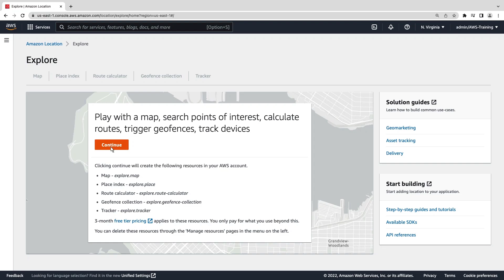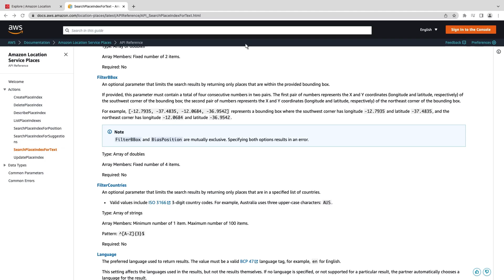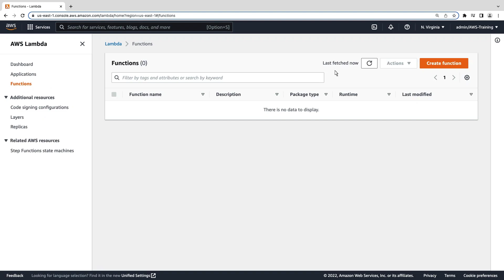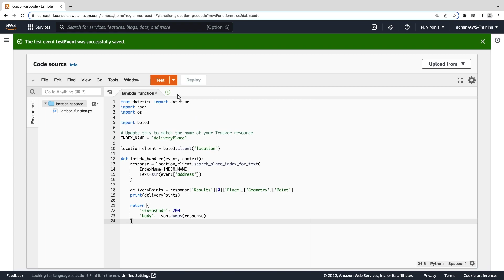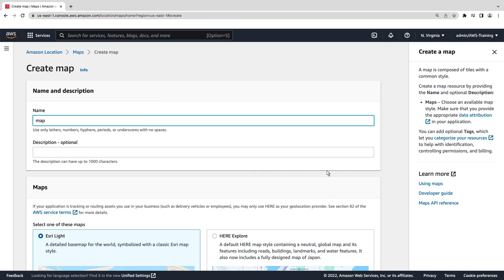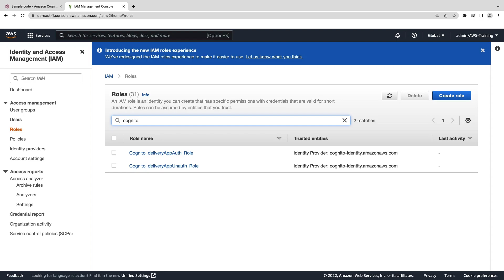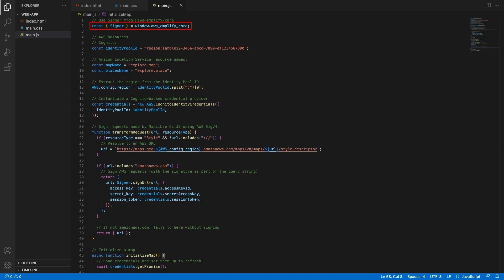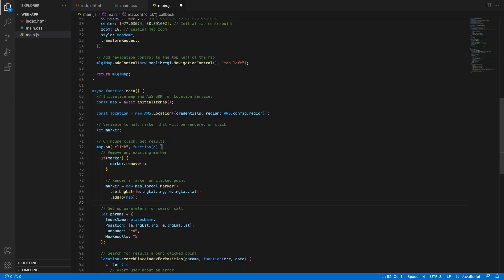Use Geocoding and Reverse Geocoding in Amazon Location Service | Amazon Web Services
In this video, you’ll see how to use geocoding and reverse geocoding in Amazon Location Service. You'll learn how you can convert street addresses into geographic coordinates, convert coordinates into street addresses, and embed interactive maps in your applications.